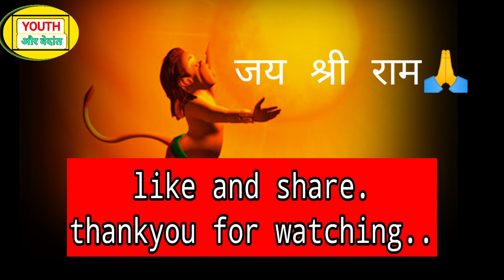हनुमान चालीसा वास्त्विक अर्थ|हनुमान चालीसा अनुवाद|लील्यो ताही मधुर फल जानू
1.) hanumaan chalisa real meaning
2.)acharya prashant vedanta
3.) vedant
4.)
5.) @आचार्यप्रशांत
6.) hanuman ji ki vishestaayein
7.) acharya prashant vedant club
8.) acharya prashant dharmik vichaar
9.) sankat mochan hanuman power
10.) हनुमान चालीसा वास्त्विक अर्थ
11.) हनुमान चालीसा अनुवाद
12.) जग सहस्त्र जोजन पर भानु
13.) लील्यो ताही मधुर फल जानू
14.) vedanta